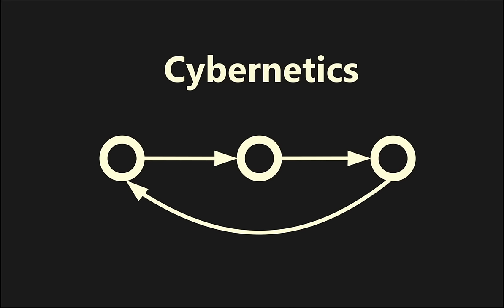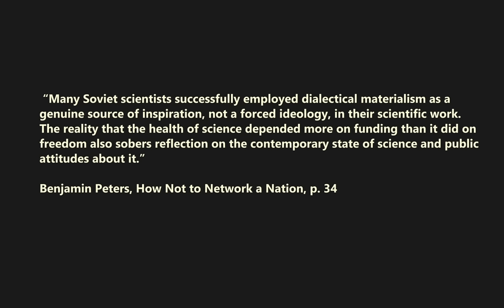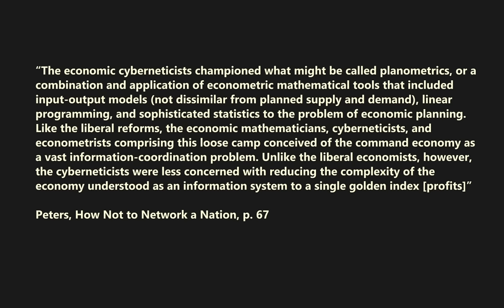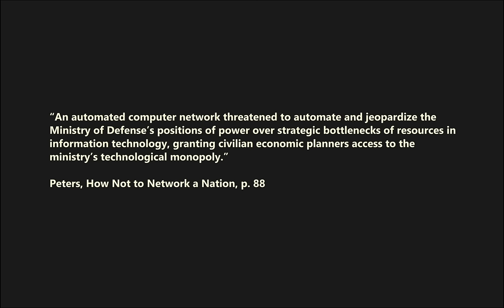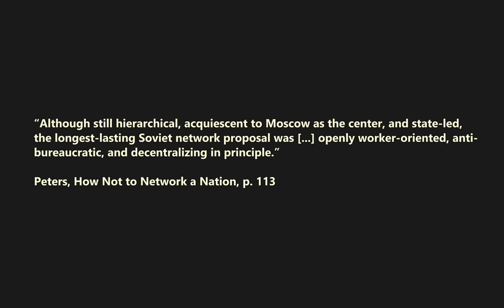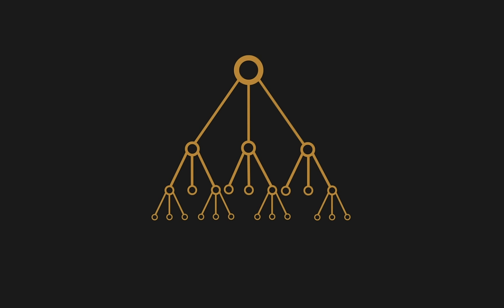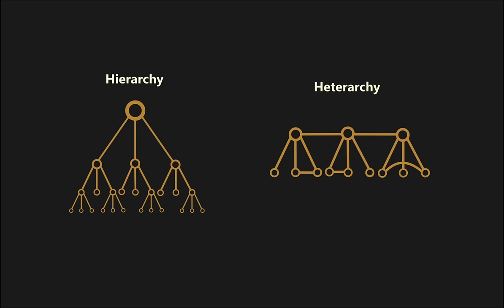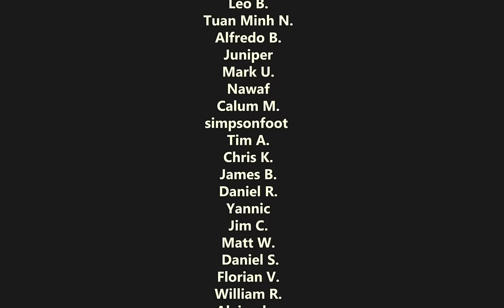Why Didn't the Soviets Automate Their Economy?: Cybernetics in the USSR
The Soviet Union had a chance to computerize and automate its economy. Why did efforts to achieve this vision not succeed? This video covers a brief history of cybernetics in the USSR and offers some explanations for the ultimate demise of automated planning in the Soviet context.
Narration, script, and editing by M.
Animated intro by Jack, co-host of the Auxiliary Statements podcast @AuxStatements on Twitter.
References:
Abramov, Roman Nikolaevich. 2016. “Soviet Technocratic Mythologies as a Form of the ‘Theory of Missed Opportunities:’ On the Example of the History of Cybernetics in the USSR.” Sociology of Science and Technology 8 (2): 61–78.

“Computers to Improve Soviet Industrial Management.” 1965. Central Intelligence Agency.

Gerovitch, Slava. 2008. “InterNyet: Why the Soviet Union Did Not Build a Nationwide Computer Network.” History and Technology 24 (4): 335-350.

Peters, Benjamin. 2016. How Not to Network a Nation: The Uneasy History of the Soviet Internet. The MITPress.

Safronov, Alexei Vasilievich. 2020. “Computerization of the Planned Economy in the USSR: Projects of Scientists and the Needs of Practitioners.” Sociology of Science and Technology 11 (3): 22–41.

Safronov, Alexei Vasilievich. 2022. “Bureaucratic and Technological Limitations of Computerization of Planning in the USSR.” Economicheskaya Politika 17 (2): 120–45.

Trachtenberg, Anna Davidovna. 2006. “The Myth of the Greatness of Electricity Within the Soviet Technocratic Utopia: Glushkov’s ‘OGAS’ [ Миф о Величии Электричества в Рамках Советской Технократической Утопии: «ОГАС» Академика Глушкова.].” Discourse-P 6 (1): 45–47.
00:00 - 00:48 Background
00:49 - 01:01 Intro
01:02 - 03:55 A Brief History
03:56 - 05:44 Picturing Automated Socialism: Motivations for Automated Planning
05:45 - 07:06 Picturing Automated Socialism: EASU
07:07 - 10:21 Picturing Automated Socialism: OGAS
10:22 - 13:50 What Went Wrong?: The Political
13:51 - 15:16 What Went Wrong?: The Technical
15:17 - 16:17 What Went Wrong?: A Fundamental Incompatibility?
16:18 - 18:29 Conclusion